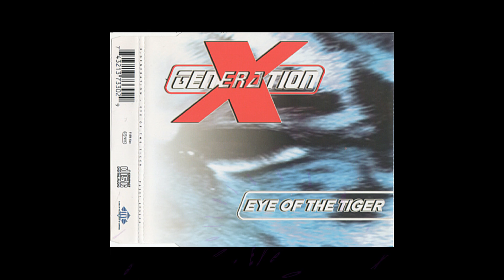X-Generation ‎ - Eye Of The Tiger (Extended Version)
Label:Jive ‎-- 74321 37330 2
Format:CD, Maxi-Single
Country:Europe
Released:1996
Genre:Electronic
Style:Eurodance

Mixed By – R. Van Enteren
Producer (Additional Production) – M. Rehatta, P. Bakker
Vocals – Des'Ray (tracks: 1,2,3)
Written-By – Bobby Boer (tracks: 4), Danceability (tracks: 4), Frank Sullivan (tracks: 1,2,3), Jim Peterik (tracks: 1,2,3)